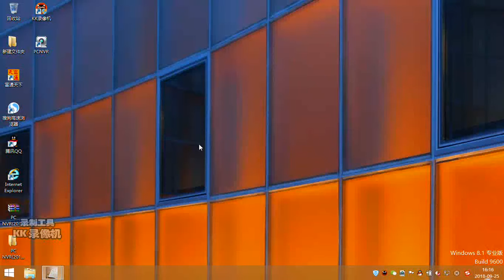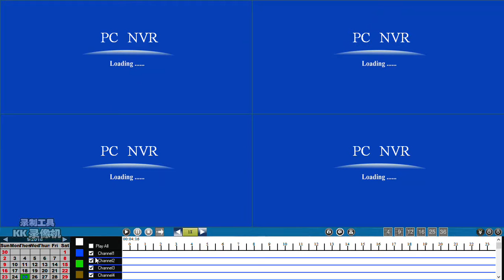「PC NVR」ローカルエリアネットワークには、カメラID追加およびビデオ再生操作ビデオデモ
How to add wifi smart camera's ID into "PC NVR" in LAN and How to playback the recorded video ?